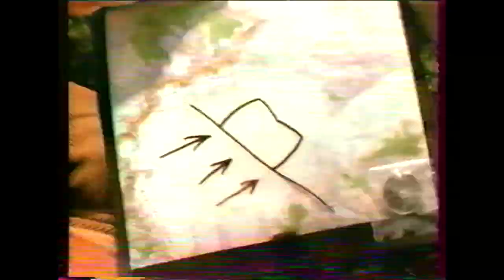LCI - 31 Décembre 1994 - Minuit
Passage tout en sobriété de 1994 à 1995